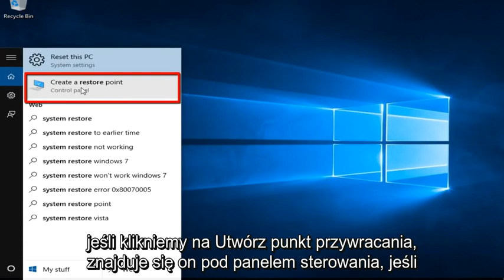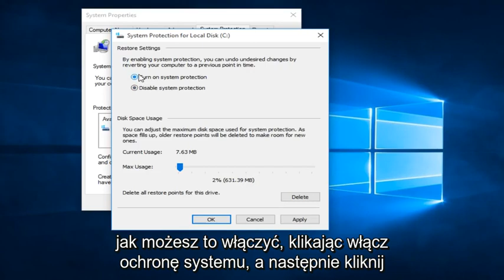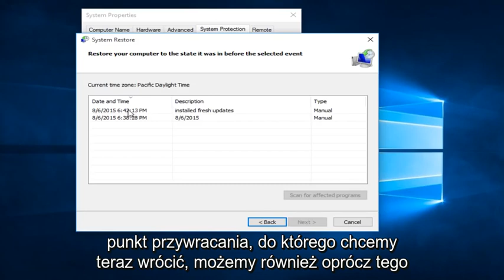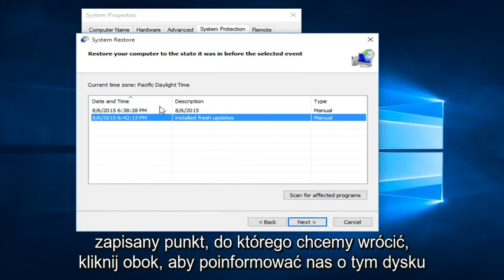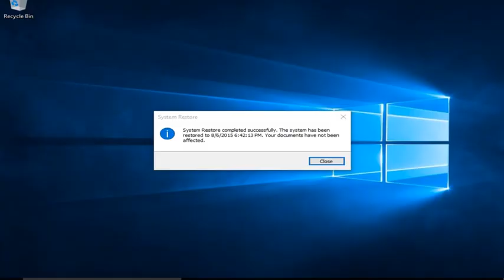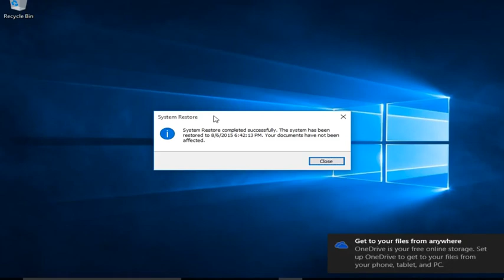Jak przywrócić komputer do wcześniejszego stanu - Windows 7/8/10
Przywróć komputer do wcześniejszego stanu

W tym filmie omawiamy, jak uzyskać dostęp do przywracania systemu, jak utworzyć punkt przywracania i jak ostatecznie przywrócić poprzednio utworzony punkt przywracania w przypadku konieczności rozwiązania problemu. Czasami przywrócenie systemu nie rozwiąże wszystkich tych problemów, ale z pewnością jest to dobry punkt wyjścia przez większość czasu.

Przywróć z punktu przywracania systemu

Ta opcja przenosi komputer z powrotem do wcześniejszego punktu w czasie, zwanego punktem przywracania systemu. Punkty przywracania są generowane podczas instalowania nowej aplikacji, sterownika lub aktualizacji systemu Windows oraz podczas ręcznego tworzenia punktu przywracania. Przywracanie nie wpłynie na Twoje pliki osobiste, ale usunie aplikacje, sterowniki i aktualizacje zainstalowane po utworzeniu punktu przywracania.

Użyj dysku odzyskiwania, aby przywrócić lub zresetować komputer
Jeśli komputer się nie uruchamia, możesz użyć dysku odzyskiwania, aby przywrócić go z punktu przywracania systemu lub zresetować komputer. Aby uzyskać informacje na temat tworzenia dysku odzyskiwania na działającym komputerze, zobacz Tworzenie dysku odzyskiwania.

Jeśli używasz dysku odzyskiwania utworzonego w systemie Windows 10:

Podłącz dysk odzyskiwania i włącz komputer.
Na ekranie Wybierz opcję wybierz opcję Rozwiązywanie problemów, a następnie wybierz opcję. (Jeśli nie widzisz ekranu Wybierz opcję, Twój komputer może nie być skonfigurowany do uruchamiania z dysku. Sprawdź w witrynie internetowej producenta komputera, jak zmienić kolejność rozruchu komputera).

Aby przywrócić z punktu przywracania systemu, wybierz Opcje zaawansowane, a następnie Przywracanie systemu. Nie wpłynie to na Twoje pliki osobiste, ale usunie ostatnio zainstalowane aplikacje, sterowniki i aktualizacje, które mogą powodować problemy z komputerem.

Aby ponownie zainstalować system Windows 10, wybierz Odzyskaj z dysku. Spowoduje to usunięcie zainstalowanych plików osobistych, aplikacji i sterowników oraz zmian wprowadzonych w ustawieniach.

Użyj nośnika instalacyjnego, aby przywrócić lub zresetować komputer
Jeśli Twój komputer nie uruchamia się i nie utworzyłeś dysku odzyskiwania, pobierz nośnik instalacyjny i użyj go do przywrócenia z punktu przywracania systemu lub zresetuj komputer.

Na działającym komputerze przejdź do witryny pobierania oprogramowania firmy Microsoft.
Pobierz narzędzie do tworzenia multimediów, a następnie je uruchom.

Wybierz opcję Utwórz nośnik instalacyjny dla innego komputera.

Wybierz język, edycję i architekturę (64-bitowa lub 32-bitowa).

Postępuj zgodnie z instrukcjami, aby utworzyć nośnik instalacyjny, a następnie wybierz opcję Zakończ.

Podłącz utworzony nośnik instalacyjny do niedziałającego komputera, a następnie włącz go.

Na ekranie konfiguracji początkowej wprowadź swój język i inne preferencje, a następnie wybierz Dalej. Jeśli nie widzisz ekranu konfiguracji, Twój komputer może nie być skonfigurowany do uruchamiania z dysku. Sprawdź witrynę internetową producenta komputera, aby uzyskać informacje na temat zmiany kolejności rozruchu komputera, a następnie spróbuj ponownie.
Wybierz opcję Napraw komputer.

Na ekranie „Wybierz opcję” wybierz opcję „Rozwiązywanie problemów”. Stamtąd możesz:

Przywróć z punktu przywracania systemu, wybierając Opcje zaawansowane, a następnie Przywracanie systemu. Spowoduje to usunięcie ostatnio zainstalowanych aplikacji, sterowników i aktualizacji, które mogą powodować problemy z komputerem. Przywracanie z punktu przywracania nie ma wpływu na pliki osobiste.
Wybierz opcję Zresetuj ten komputer, aby ponownie zainstalować system Windows 10. Spowoduje to usunięcie zainstalowanych aplikacji i sterowników oraz zmian wprowadzonych w ustawieniach, ale pozwoli Ci zachować lub usunąć pliki osobiste.

Użyj nośnika instalacyjnego, aby ponownie zainstalować system Windows 10
Przed wykonaniem tych kroków spróbuj zresetować komputer za pomocą nośnika instalacyjnego. Jeśli to nie zadziała, możesz użyć tego samego nośnika instalacyjnego, aby ponownie zainstalować system Windows 10 (nazywany również wykonaniem czystej instalacji systemu Windows).

Wróć do poprzedniej wersji systemu Windows
Przez ograniczony czas po uaktualnieniu do systemu Windows 10 będzie można wrócić do poprzedniej wersji systemu Windows

Problemy omówione w tym samouczku:

Jak przywrócić komputer jak nowy w systemie Windows 10, Windows
8 / 8.1 oraz Windows 7